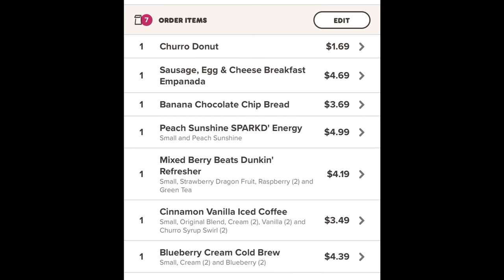Trying The New Dunkin Spring Menu Items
We had fun trying the new Dunkin spring menu items! Have you tried them and what is your favorite? Should we try more menu items since there are so many and post a part 2?

Please let us know what other videos you would like to see us post.